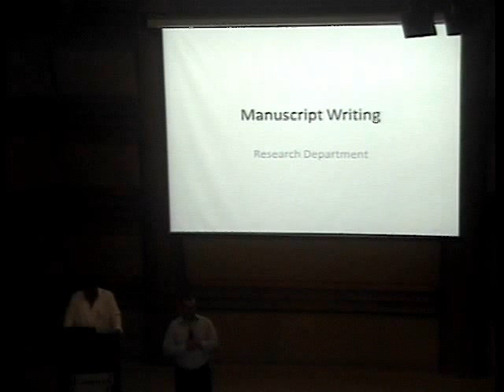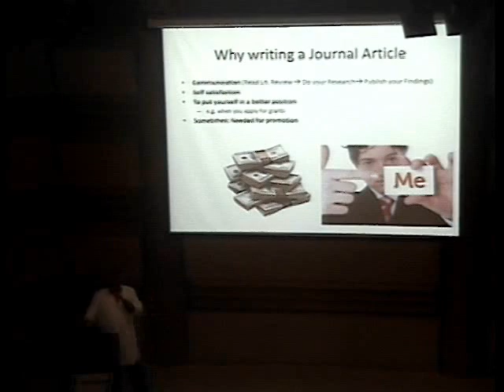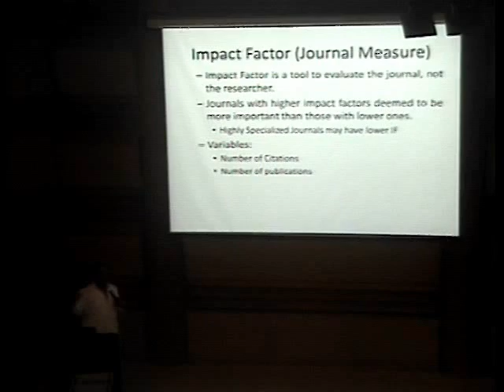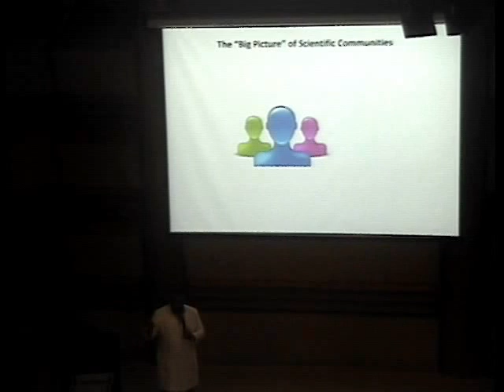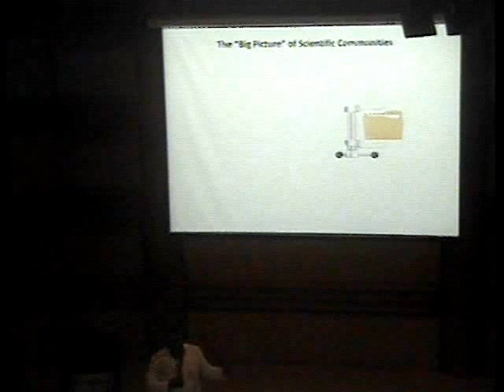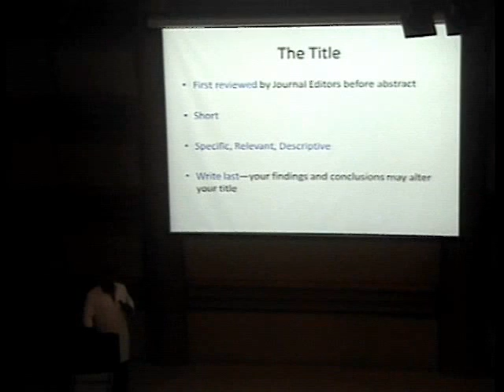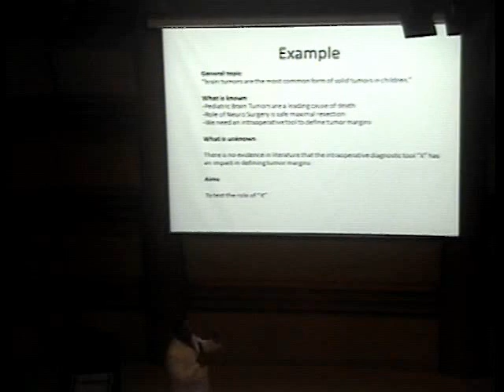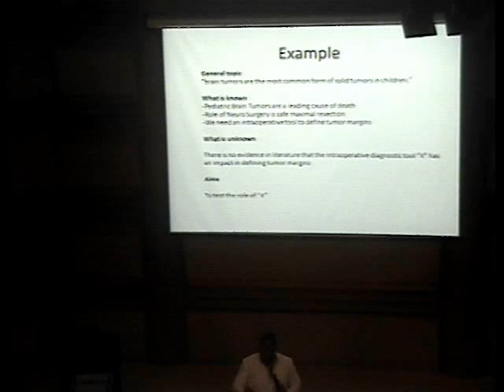Manuscript writing - 1 - Dr. Mohamed Kamal - Research Summer Course 2013 - 12 Sept